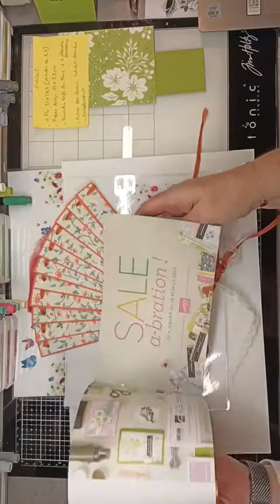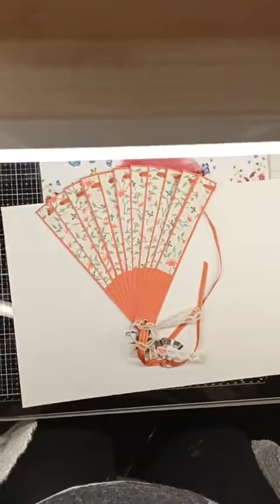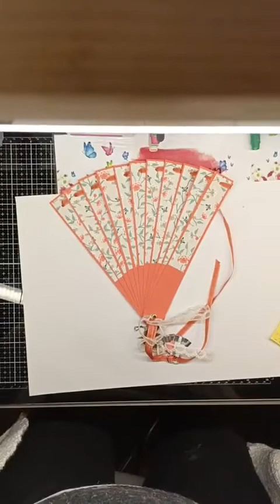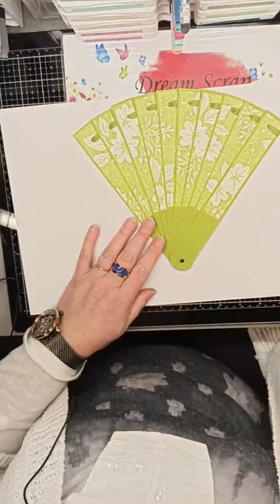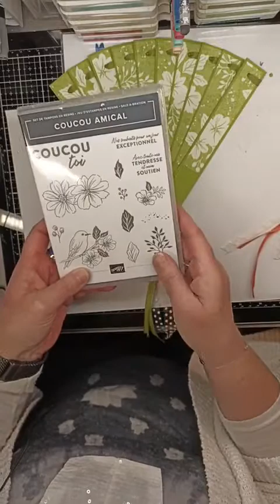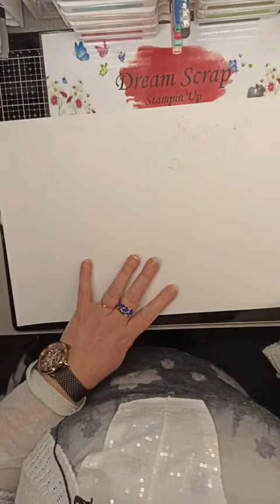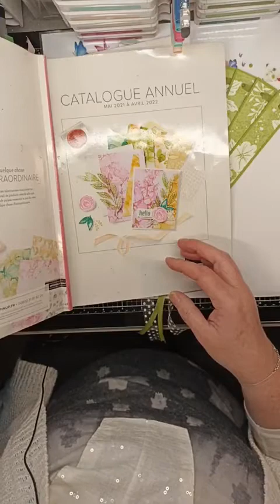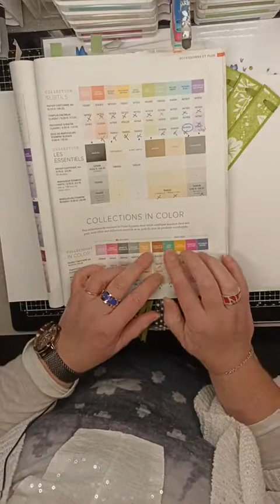home déco éventail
choisir un papier cartonné et un papier design assorti pour fabriquer un joli éventail, et y ajouter des embellissements embossés sur du papier velin et en fabriquer d'autre en plastic fou